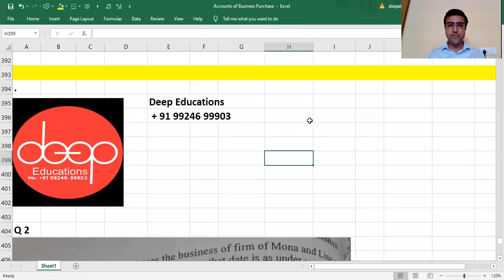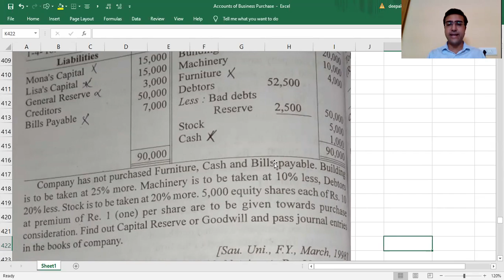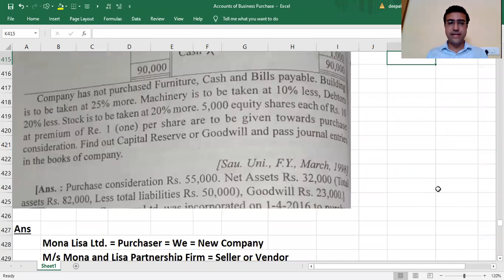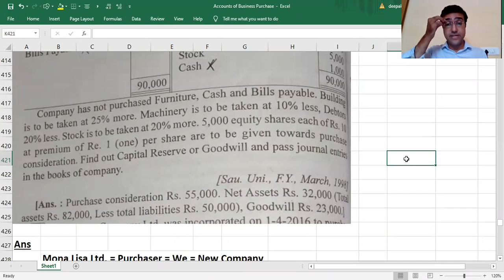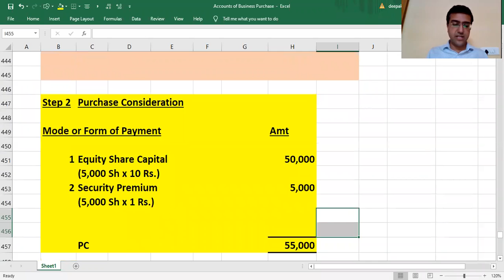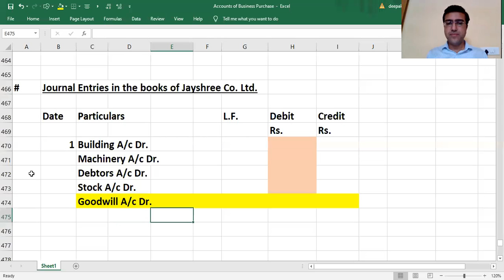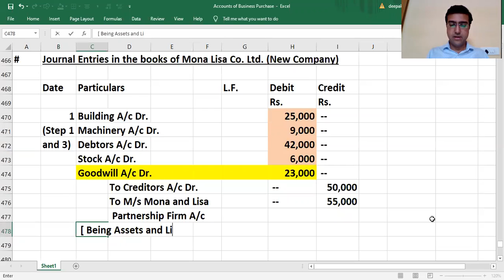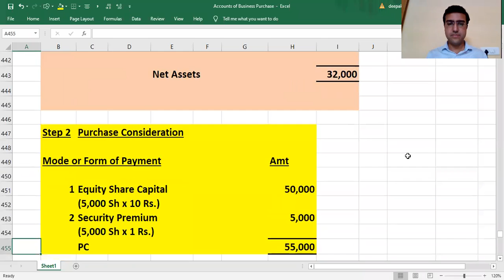Lec 04 Q 2 Part 1 Accounts of Business Purchase Deep Educations M=9924699903